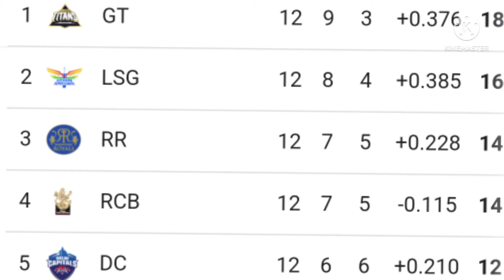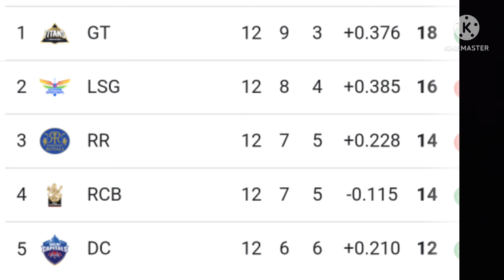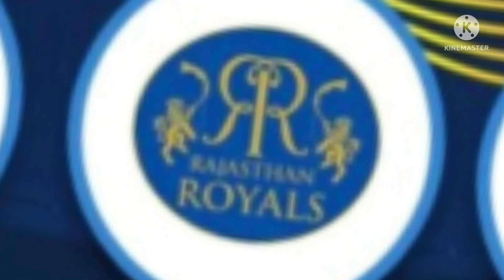pant का 'बदला' हुआ पूरा, दिल्ली ने राजस्थान को हराया। Delhi vs Rajasthan,। sports hindi samachar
pant का बदला हुआ पूरा दिल्ली में राजस्थान रॉयल्स को हराया
IPL DC vs RR match highlights
ipl dc vs RR match report card
ipl DC vs RR match 2022
Rajasthan royals vs Delhi capital scorecard
DC vs RR prediction
DC vs RR privious match
DC vs RR